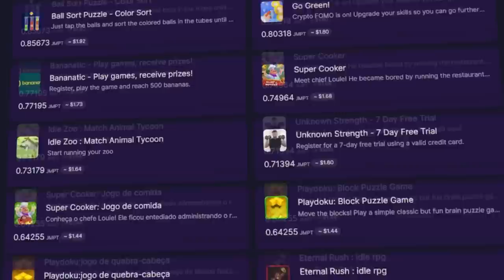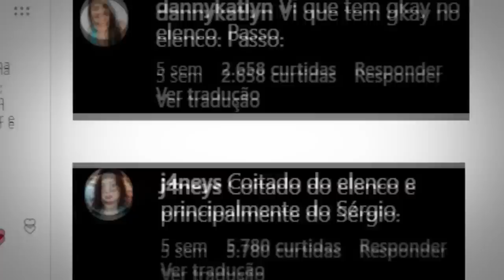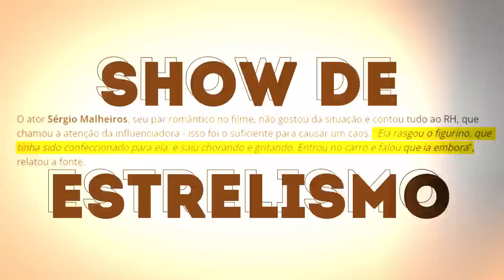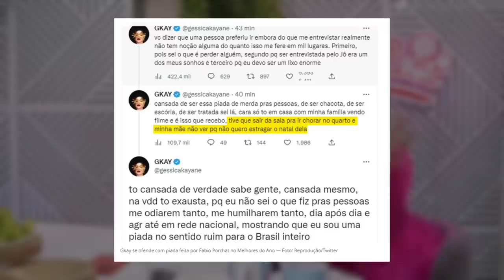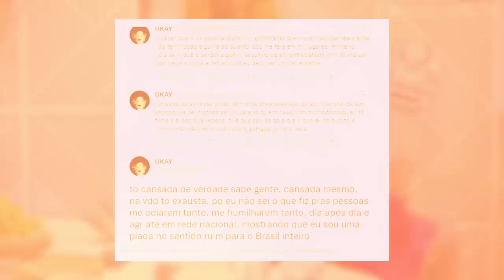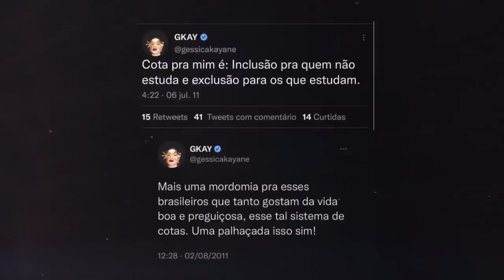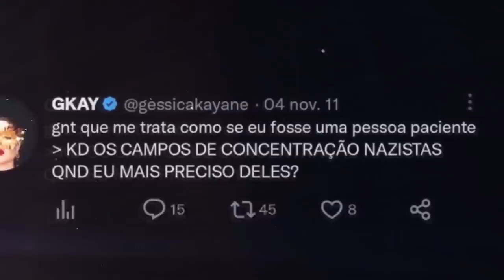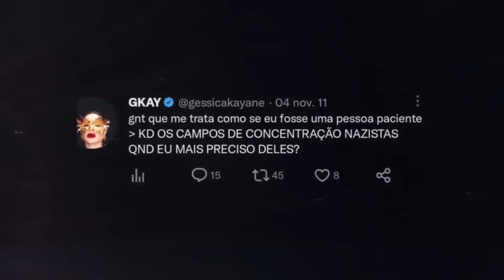"GKAY FEZ TWEET N4ZISTA", QUE ISSO?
📀 Sobre o video: Esse vídeo é sobre a GKAY.

🎨 Desenhista: @enicoleti.arts